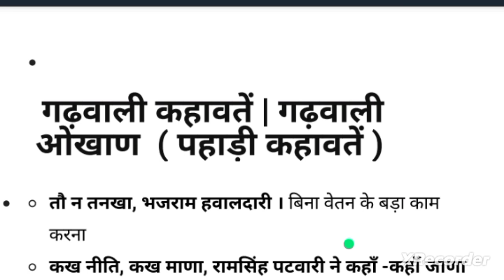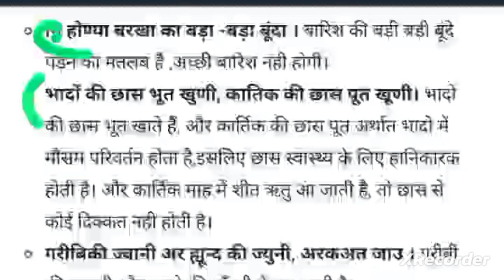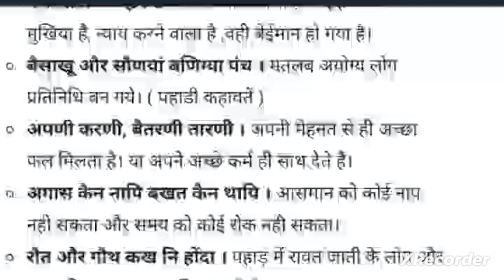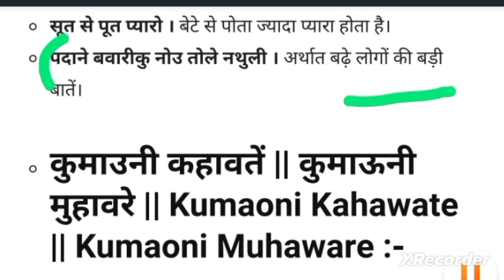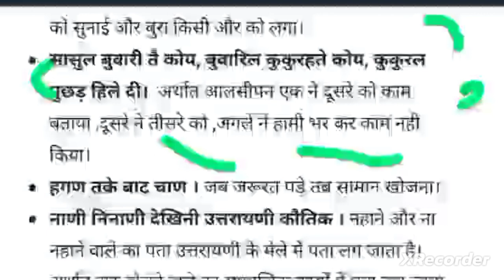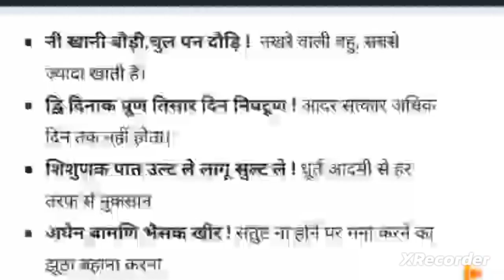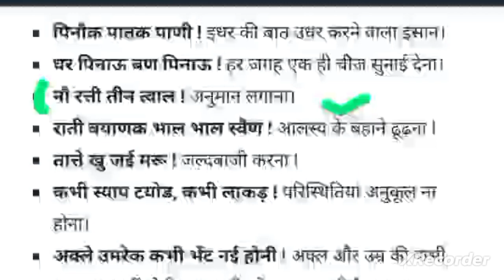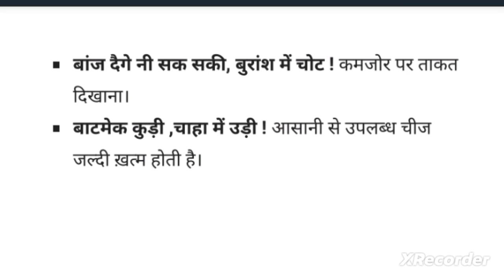गढ़वाली कुमाऊनी मुहावरे😍uksssc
uksssc
uttarakhand exam
uttarakhand samuh g model paper
uttarakhand gk question
uttarakhand group c previous year paper
uttarakhand vdo model paper
vdo vpdo classes
uttarakhand vdo
uksssc vdo preparation
uttarakhand group c
uttarakhand vdo solved paper
uksssc vdo practice set 2023
uttarakhand gk
uksssc vdo vpdo latest news
uttarakhand vdo vpdo syllabus
uttarakhand vdo vpdo classes
uttarakhand vdo re exam
uttarakhand vdo vpdo gk question